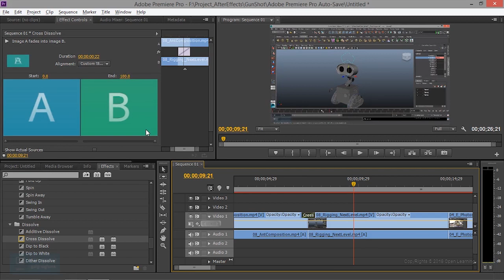Trailer for Premiere Pro Tutorial for Beginners | Tamil Tutorial